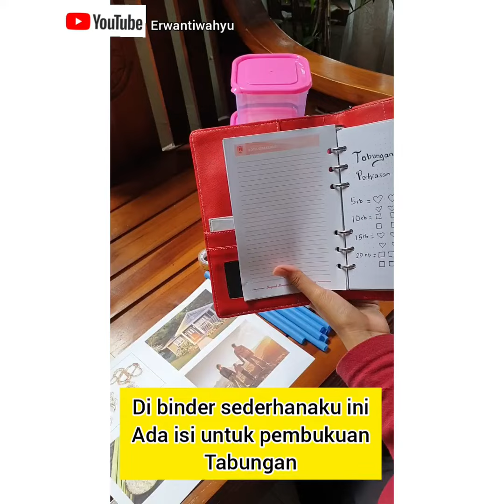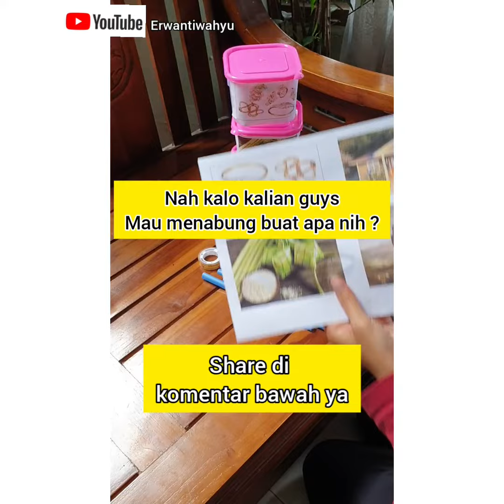Spill barang menabung untuk pemula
Belajar menabung bersama yuk.
Dengan barang yang sederhana bisa membuat kita semangat untuk menabung.